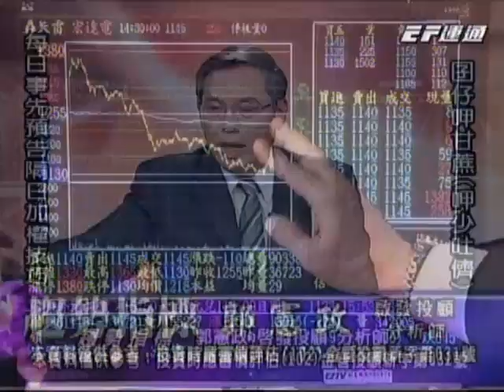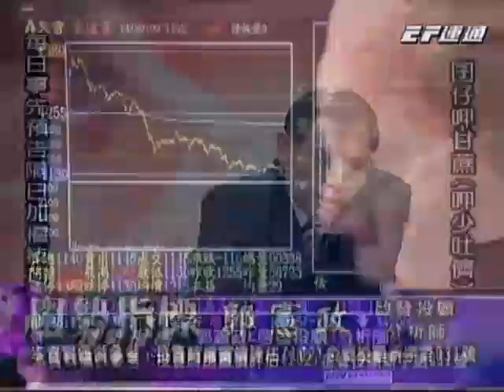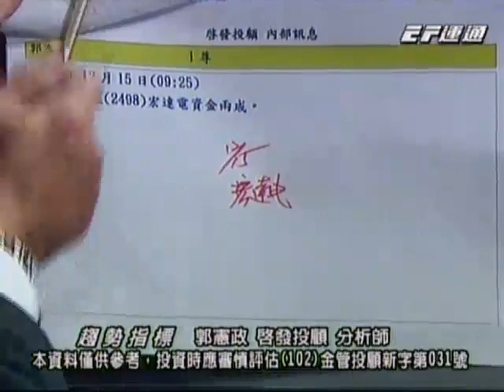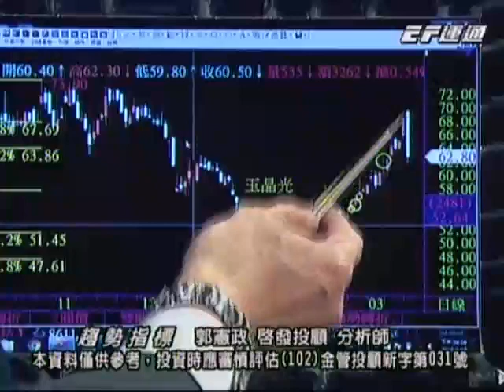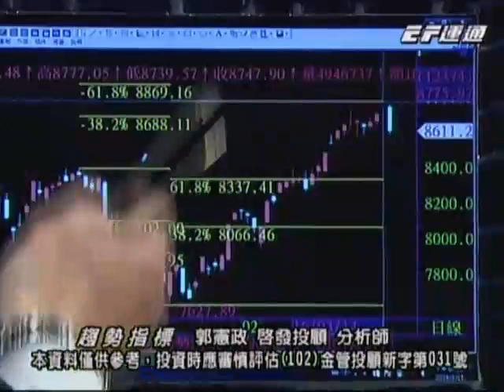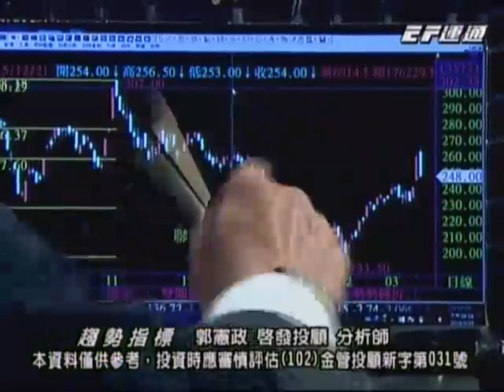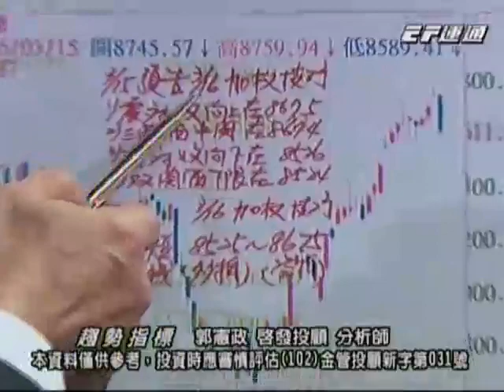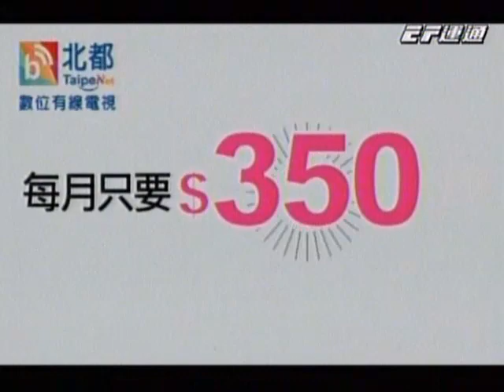20160315 1830 郭憲政 趨勢指標